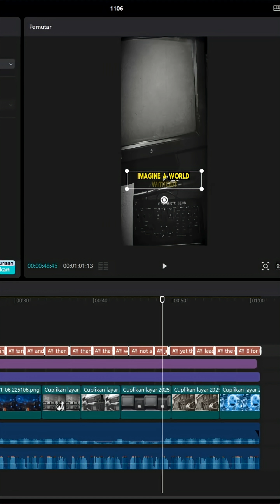The Internet Started With Just Two Letters: ‘L’ and ‘O’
The first message ever sent over the internet wasn’t a full word…
It was just “L” and “O” before the system crashed.
This tiny moment in 1969 changed the entire world